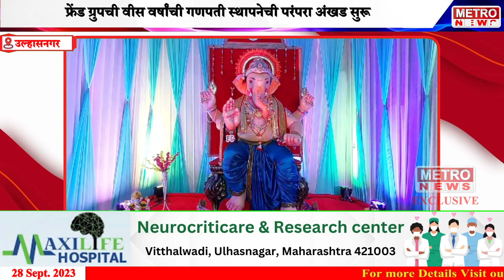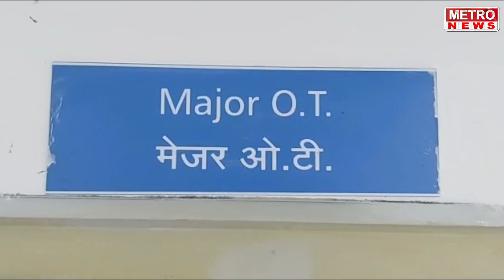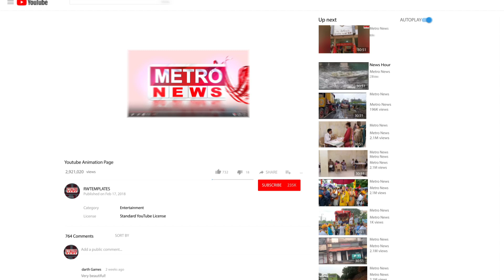Metro News | उल्हासनगरचा राजा या ख्यातिने सुप्रसिद्ध असलेल्या फ्रेंड्स ग्रुपचा गणपती बाप्पा !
उल्हासनगरचा राजा या ख्यातिने सुप्रसिद्ध असलेल्या फ्रेंड्स ग्रुपचा गणपती बाप्पा !